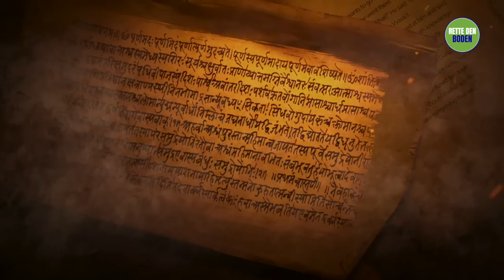Ein seltsamer Test eines Meisters für seinen Schüler | Sadhguru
Um die Rolle eines Guru im Leben eines Suchenden zu erklären, erzählt Sadhguru, wie die Begegnung des Weisen Sukha mit seinem Guru, König Janaka, sein Leben veränderte.